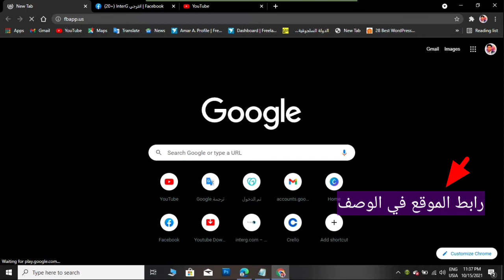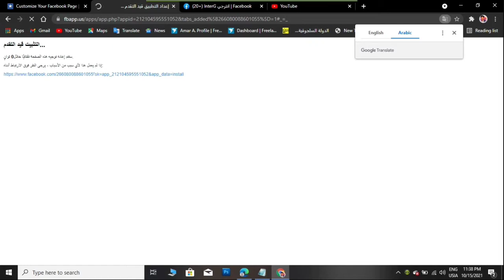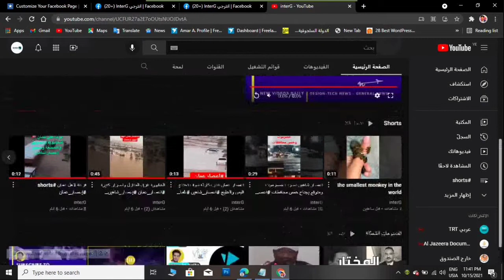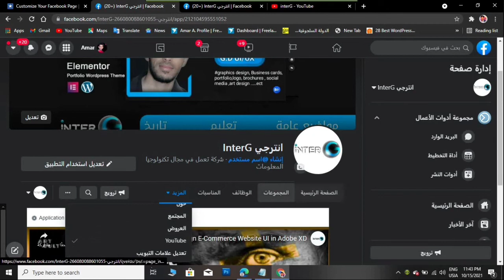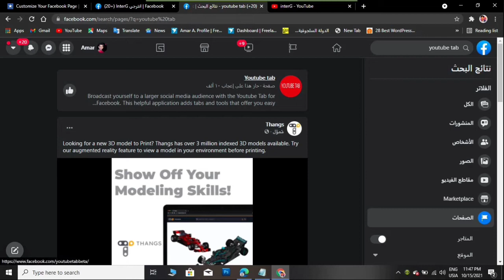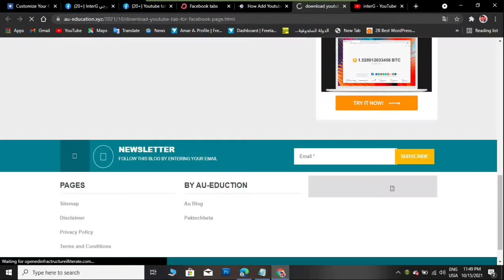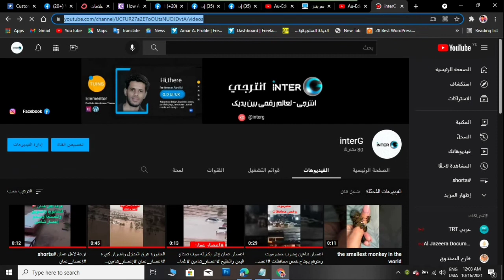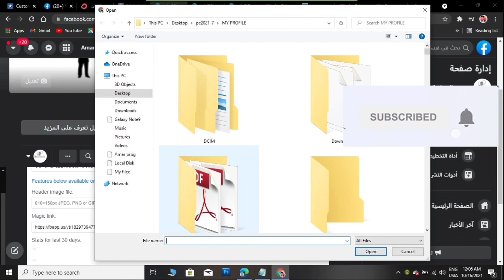طريقتين حل مشكلة ربط القناة بالفيسبوك YouTube_Facebook#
ان انتشار أي مقطع فيديو وشهرته على شبكة الأنترنت مرتبط أساسا بعدد المشاهدات التي حصل عليها فكلما كانت نسبة أو عدد المشاهدات مرتفع كلما كان انتشار وظهور الفيديو بالصفحة الأولى لموقع اليوتيوب واحتلاله أماكن متقدمة خلال عمليات البحث
و نضرا لان الفايسبوك يحتل مكانة متقدمة في شعبية يمكنك اعتماد على هذه الخدمة التي توفر لك نشر التلقائي للحلقاة اليوتيوب على الفايس بوك facebook من اجل زيادة عدد مشاهدات للحلقاة التي تنشر على اليوتيوب
Two ways to link a YouTube_channel_to_Facebook and Twitter page
ربط قناة اليوتيوب بصفحات الفيسبوك من الهاتف

problem_Connect_YouTube channel to Facebook حل مشكلة ربط قناة اليوتيوب بصفحة الفيسبوك
_____Connect YouTube channel to Facebook
Connect YouTube channel to Facebook problem حل مشكلة ربط قناة اليوتيوب بصفحة الفيسبوك
ربط قناة اليوتيوب بالفيس بوك
الحصول على مشاهدات من الفيس بوك
كيفية ربط قناة اليوتيوب بصفحة الفيس بوك
نشر فيديوهات اليوتيوب في الفيس بوك
طريقة ربط قناة اليوتيوب بل فيس بوك
تحقيق 1000 مشترك و4000 ساعة لقناتي من الفيس بوك
كيفية ربط اليوتيوب بصفحة فيس بك
طريقة ربط قناة اليوتيوب بصفحة الفيس بوك
ربط من الهاتف